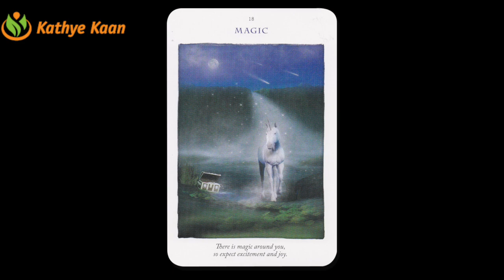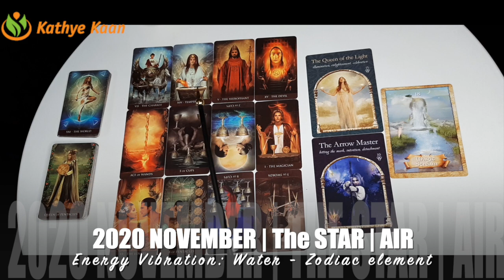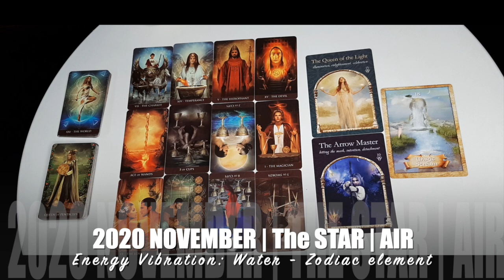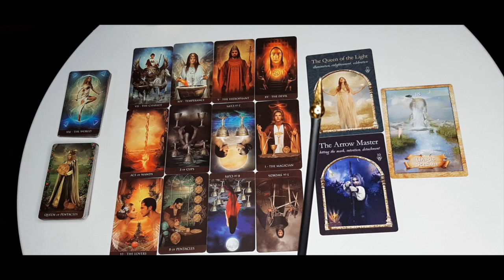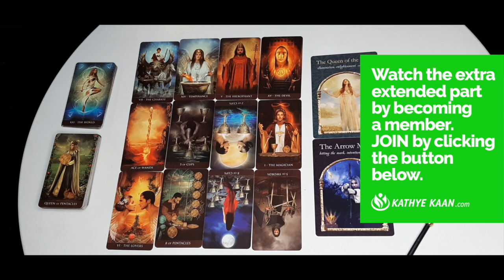ARIES NOVEMBER 2020 💝 MAJOR REWARDS~ New Possibilities💖 🙏 PSYCHIC TAROT HOROSCOPE READING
Kathye